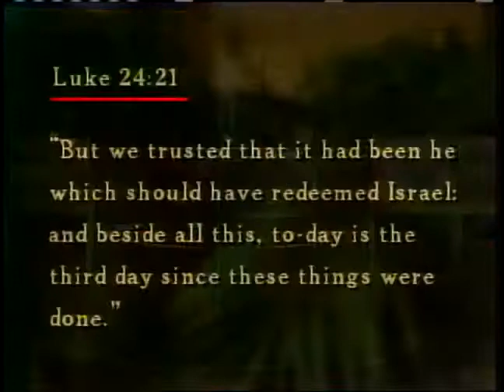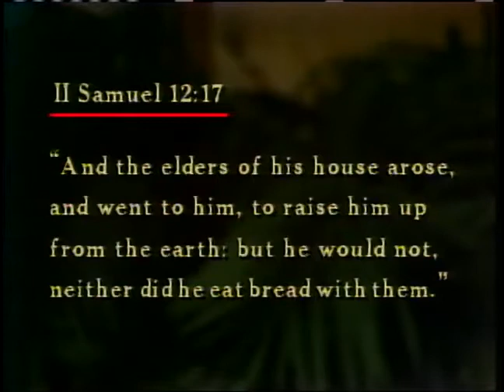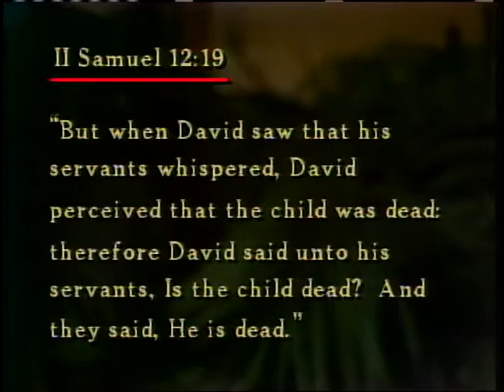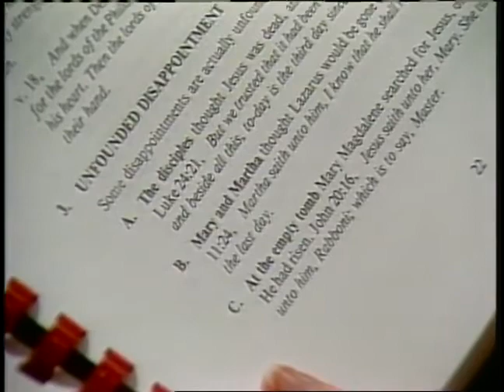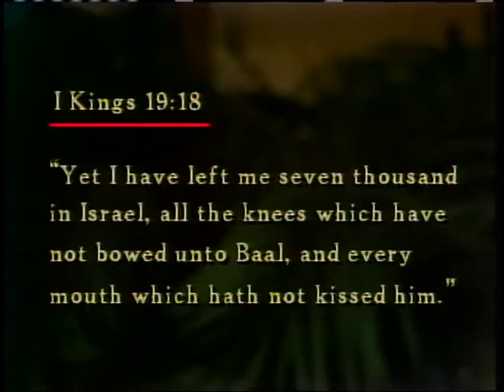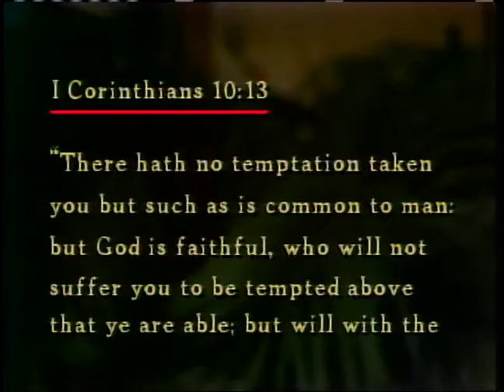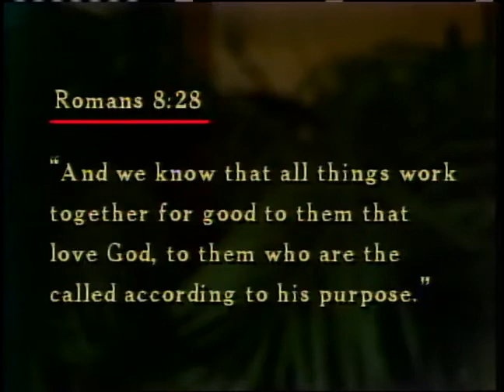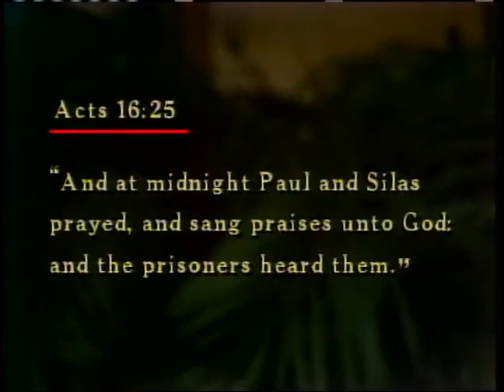How to Cope 5 How to Cope with Disappointment ~ Dr Lester Sumrall